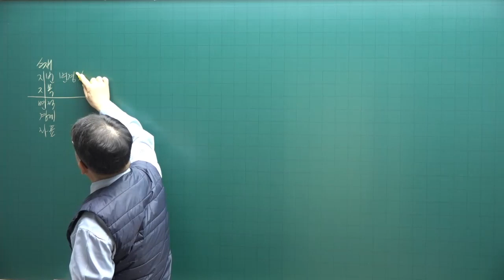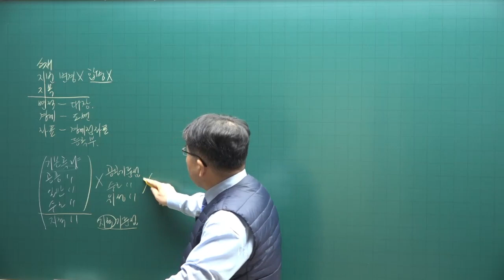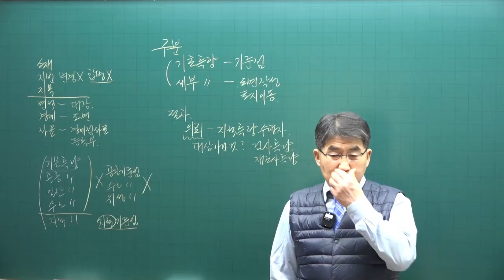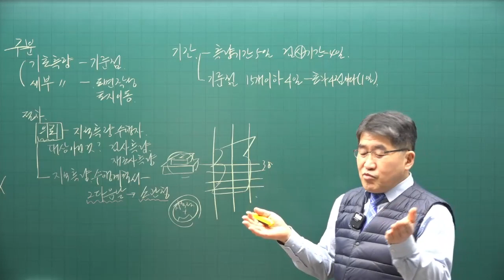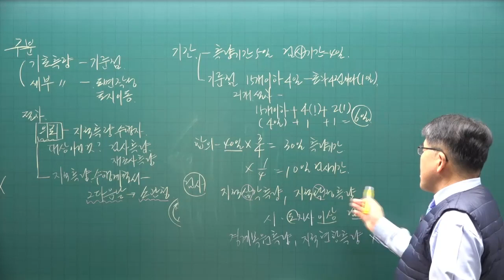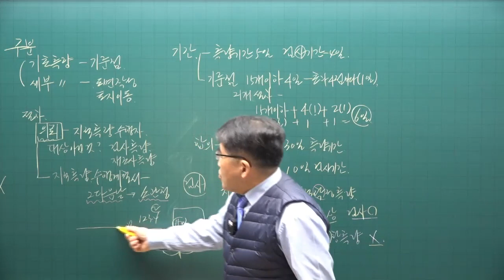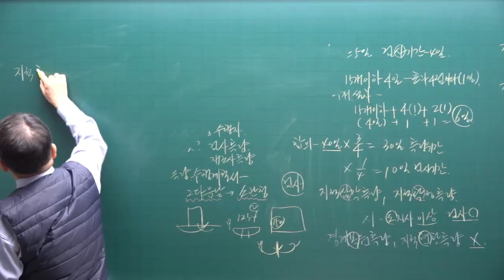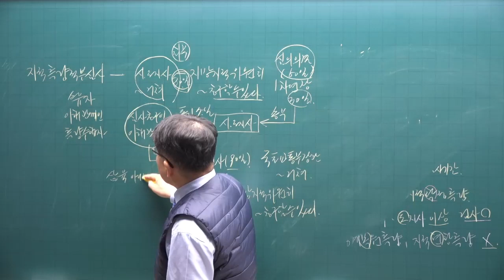[공전무] 2023년 공인중개사시험 무료인강 공시법 김동인 교수 기본이론 제8강